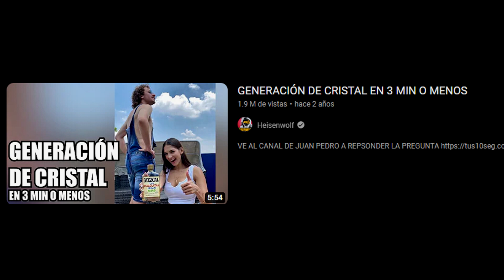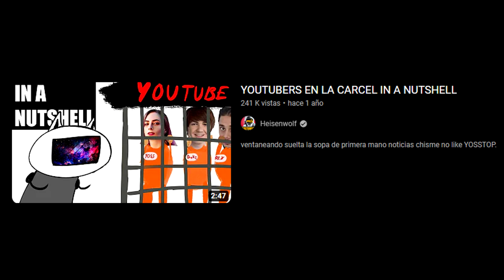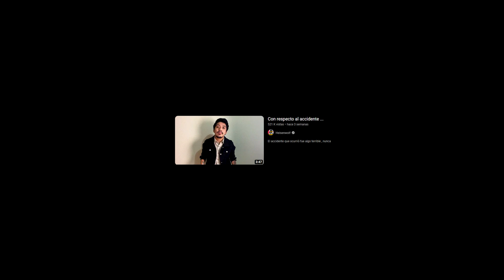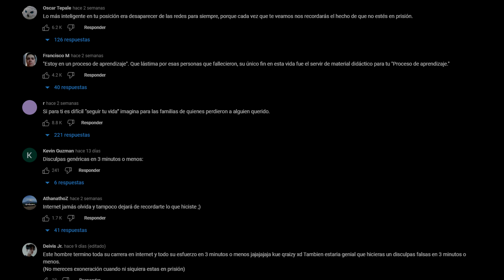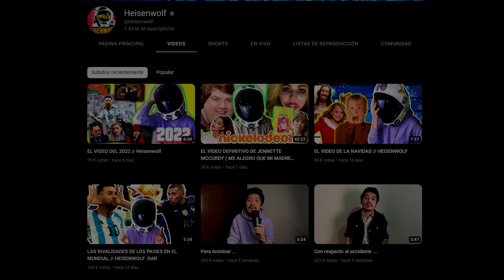Esto te dejara pensando… EL YOUTUBER QUE ARRUINÓ SU VIDA; EL CASO HEISENWOLF (caso completo)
Un caso actual que deja mucho en que pensar...